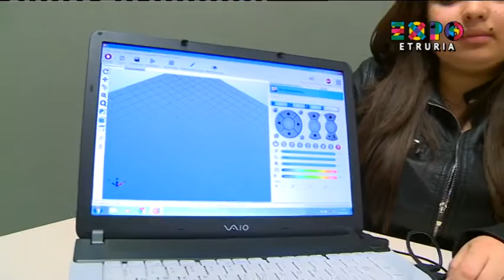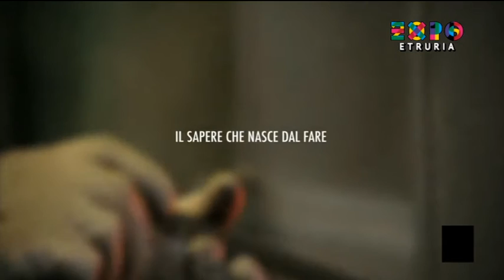Expo Etruria puntata de 03-11-2015 - seconda parte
Susanna Cutini presenta Expo Etruria, la trasmissione che mette in evidenza le eccellenze agroalimentari, artistiche, culturali e artigianali del nostro territorio. In collegamento con Andrea Lorentini dall'Istituto Margaritone Vasari di Arezzo. In studio  lo chef Shady, il Gruppo Storico degli Sbandieratori di Castiglion Fiorentino,  Pasticceria Bardelli,  Simone Carresi della IVV952  azienda vetriera.